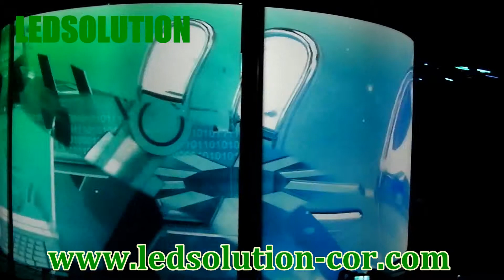LEDSOLUTION INDOOR P5 CURVE LED DISPLAY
Best regards.